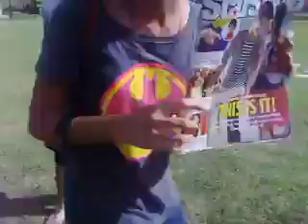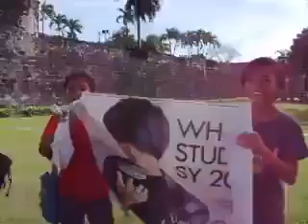Avid fans of Daniel Padilla crying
Avid fans of Daniel Padilla crying | DJ fans crying out loud in the field.

4 girls said to be Daniel Padilla's fans crying out in the field with his banner. On the video,  they said that they brought DJ's banner from their school to show their effort. They continue crying saying that they love DJ and wish to see him in person.

Daniel Padilla
DJ
Fans
Avid fans crying
pinoy avid fans crying
crying fans of dj
crying fans of daniel padilla
crying fans of daniel
fans crying in the field
filipino fans effort
avid pinoy fans crying
avid fans crying
pinoy avid fans crying face
pinoy avid fans crying compilation
pinoy avid fans crying eyes
pinoy avid fans crying baby
pinoy avid fans crying out
pinoy avid fans crying over
pinoy avid fans crying now
pinoy avid fans crying video
pinoy avid fans crying youtube
avid fans wish
wish of avid fans
wish of dj's fans
wish of daniel padillas fans

Daniel John Ford Padilla is a Filipino actor and recording artist. He is a talent of ABS-CBN and Star Magic. He started his acting career in television as Daniel Ledesma in Gimik 2010, before landing the lead role Patrick Rivero in Growing Up. Wikipedia
Full name: Daniel John Ford Padilla